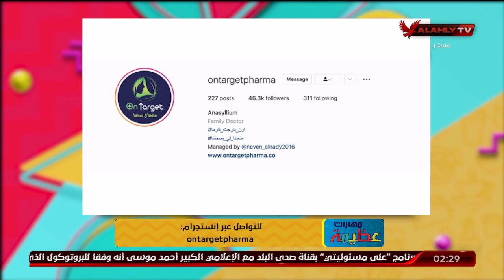تثبيت الوزن مع أون تارجيت فارما